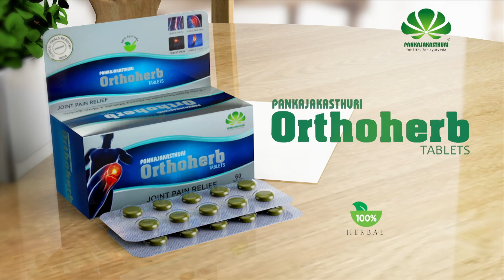Pankajakasthuri Orthoherb Testimonial Meenakumari Malayalam